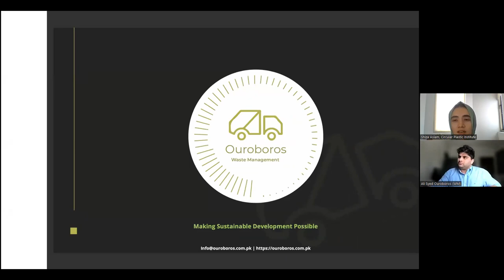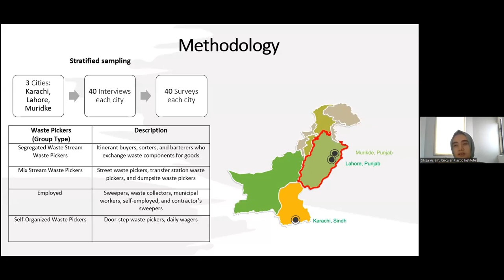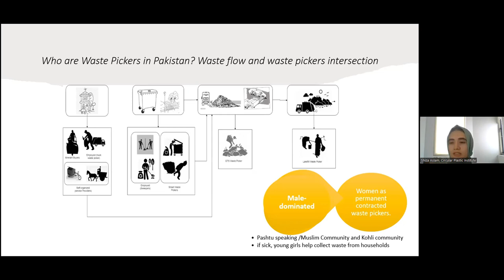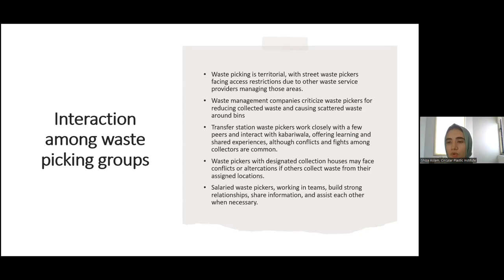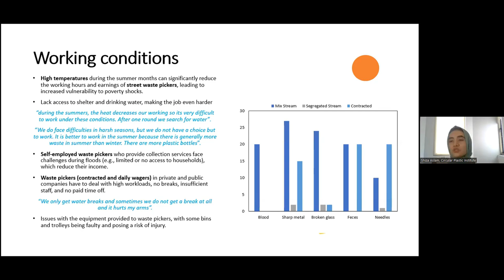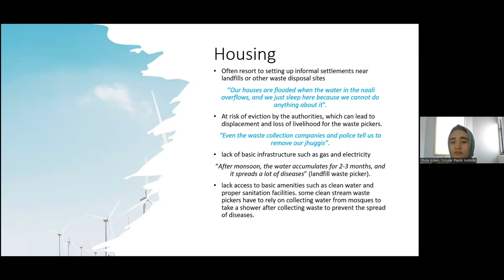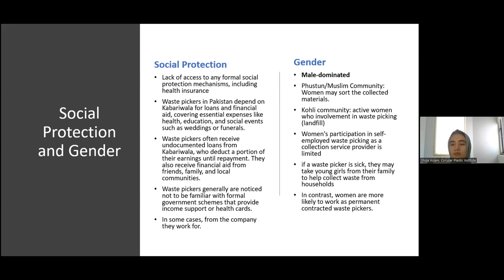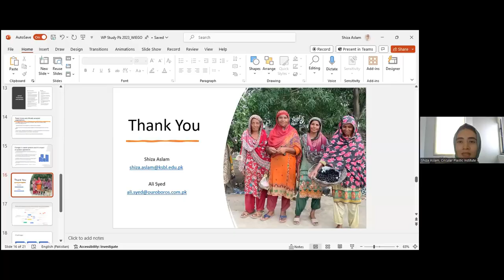Launch Report: Landscape of Waste Pickers in Pakistan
Report: Launch of the Report of Mapping the Landscape of Waste Pickers in Pakistan: Challenges, Opportunities, and Organizational Strategies

This virtual event took place in January 3rd, 2024.

First ever comprehensive report on Landscape of Waste Pickers in Pakistan, delving into the challenges, prospects, and organizational strategies of waste pickers. Without this knowledge, meaningful collaboration with waste pickers is limited.

The research, commissioned by the International Alliance of Waste Pickers and WIEGO - Women in Informal Employment: Globalizing and Organizing (WIEGO), was undertaken collaboratively by Ouroboros Waste Management and the Circular Plastic Institute (CPI) at KSBL.

The study bridges the gap in understanding waste pickers' organizational aspects and self-organization strategies. In low-middle income countries, waste pickers contribute significantly to recycling markets, reducing landfill usage and supplying secondary materials.

The study sheds light on coping mechanisms, family involvement, and kinship connections vital for waste pickers' survival and success. Their entrepreneurial skills and self-organization, often built on trust, play a key role in daily operations - particularly focusing on the challenges and opportunities associated with improving the livelihood and quality of life for waste pickers. One of the key aspects we are focusing on is the integration of a social protection scheme. Recognizing these nuances is crucial for shaping sustainable waste management policies and circular economy strategies.